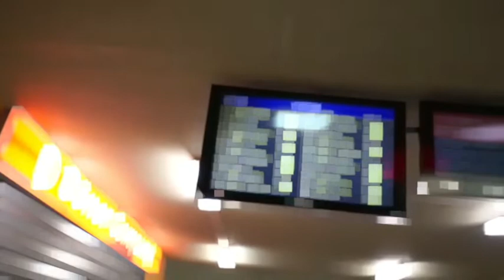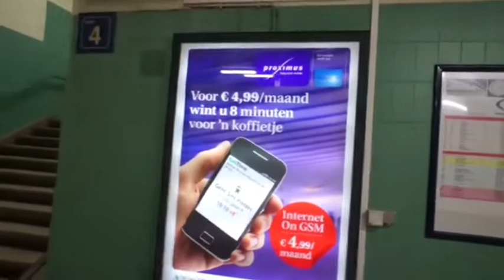THE LAST TRAIN